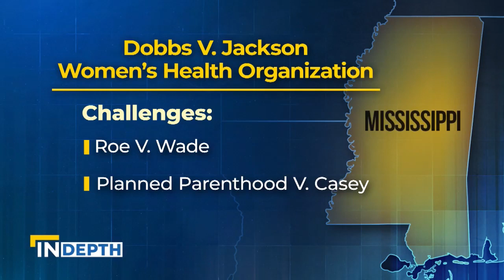Mark Rienzi on SCOTUS Overturning Roe v. Wade | EWTN News In-Depth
SCOTUS Overturns Roe v. Wade Description: A historic decision by the Supreme Court Justices as they vote in favor of Mississippi law restricting abortion. Mark Rienzi, constitutional law expert breaks down the decision’s impact.